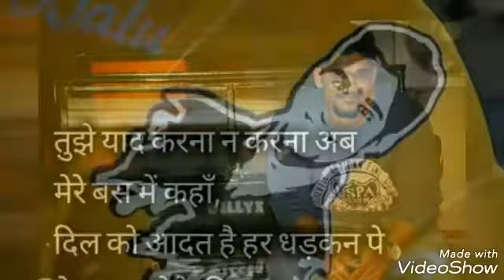Miss you Balu dada Good night bro